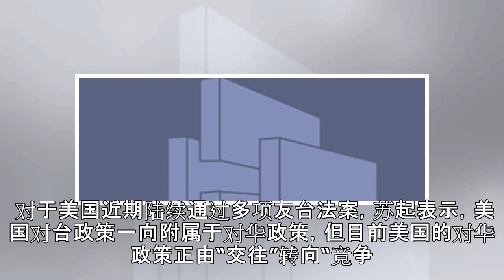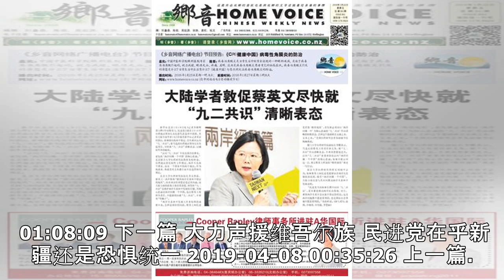台前高官：九二共识已被五马分尸